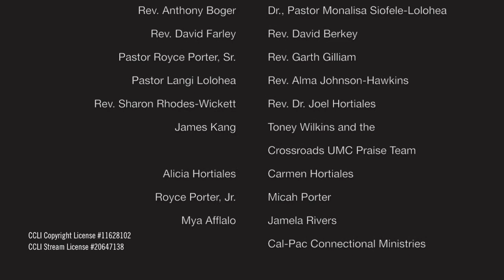Peace with Justice presentation from the Cal-Pac Conference